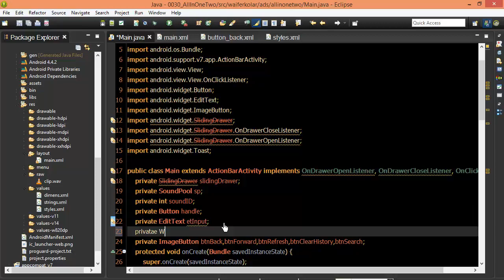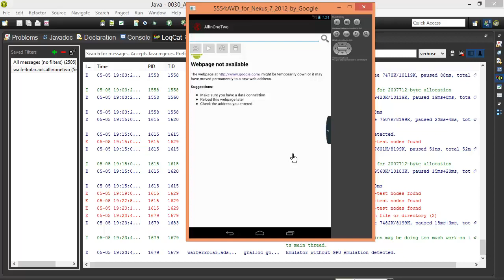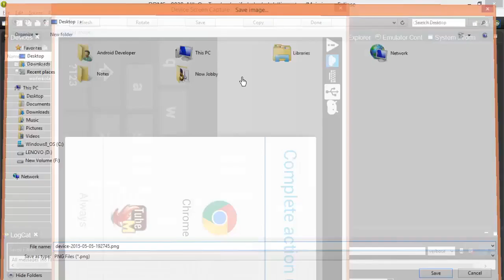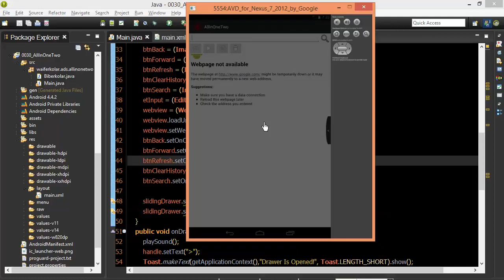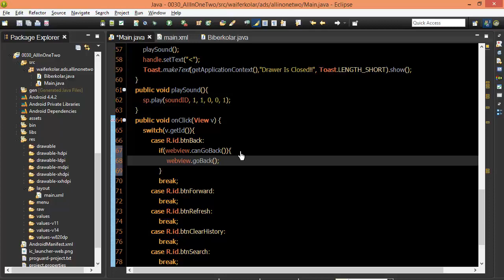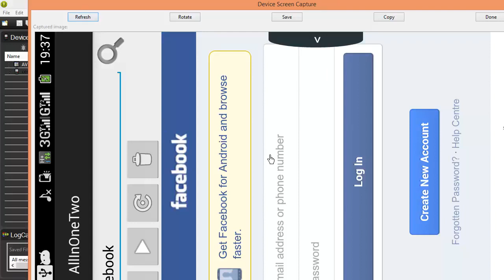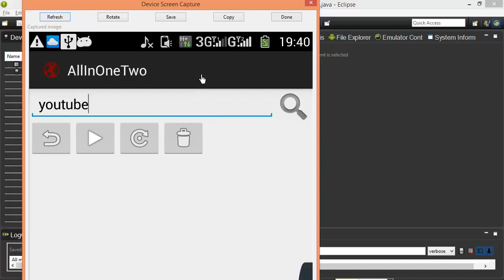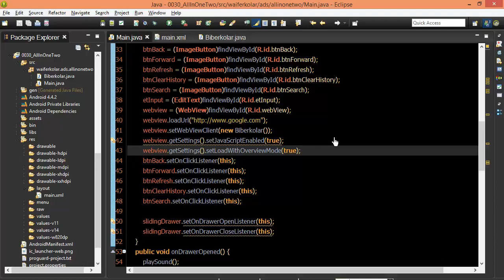122 Web Browser Two